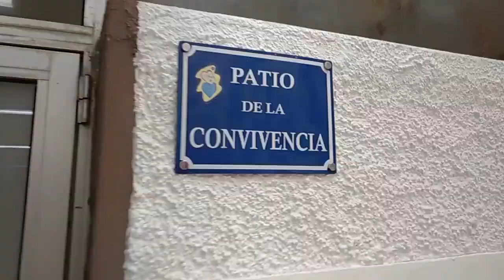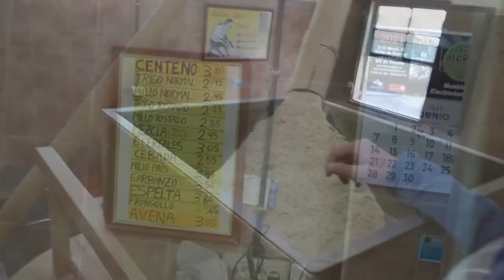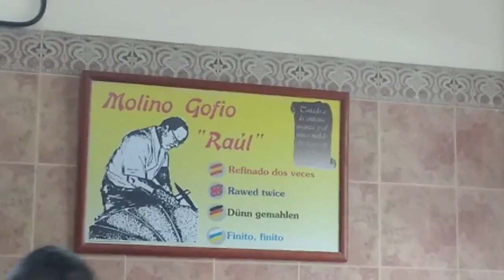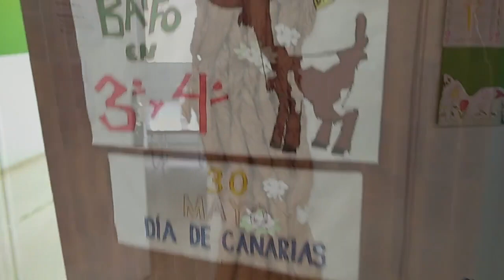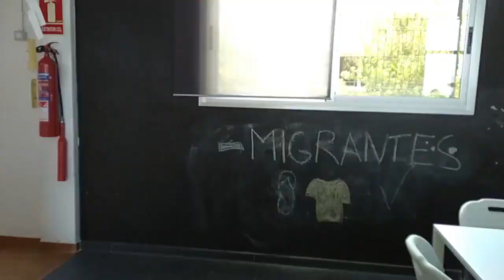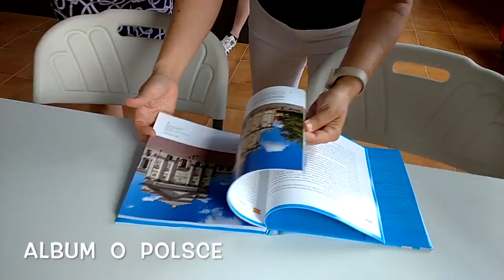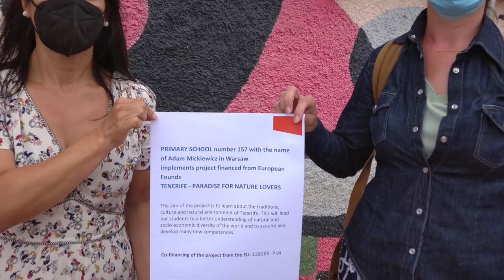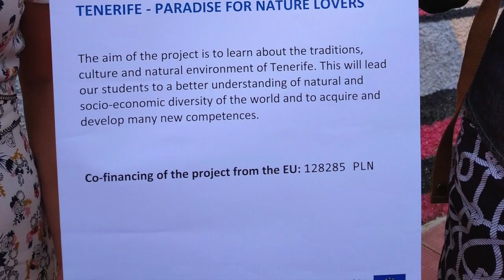SP1 57 Tyniecka25 Teneryfa bogactwo przyrody cz.2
Druga część wyjazdu uczniów z SP157 na Teneryfę w ramach szkolnego projektu unijnego Power.